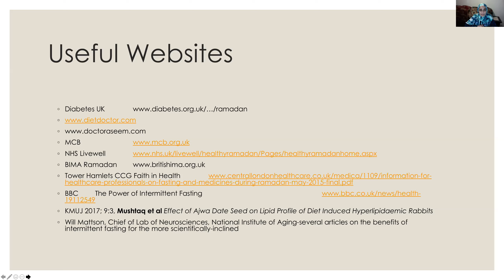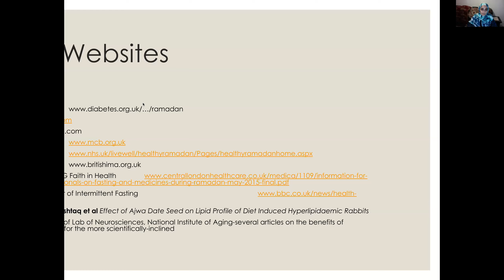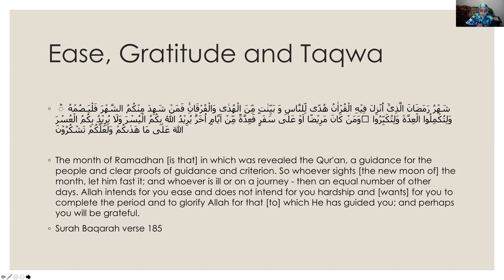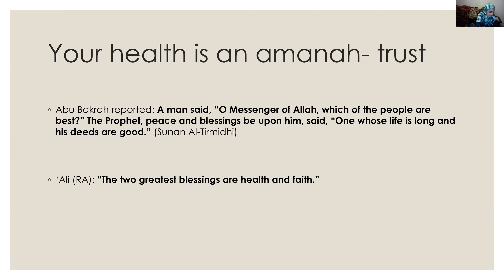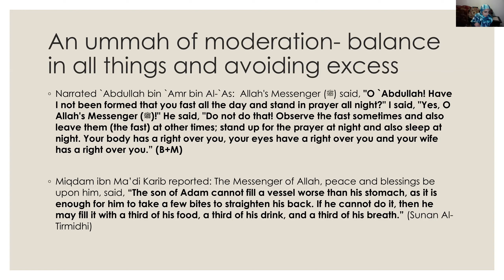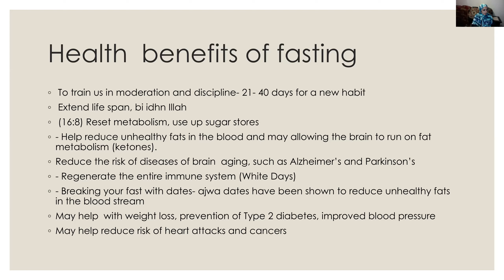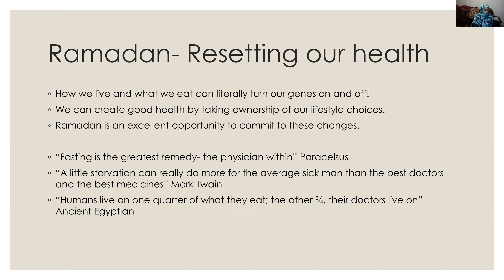How to have a healthy and transformative Ramadan- part 1- URDU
Explore the relationship between faith and health.